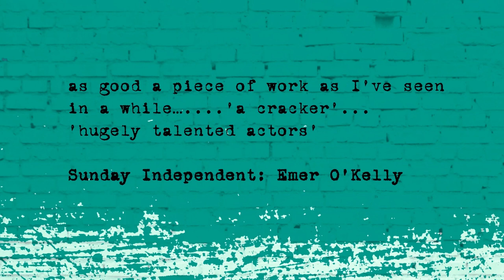Brothers of the Brush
A new production of this classic, tells the story of three house painters, making a meagre living, overseen by an arrogant and shifty boss who is running a small business.  Underneath the humour and playfulness of the relationships, a tough world is emerging, where workers are losing faith in old ways.

Set just at the dawn of the “Celtic Tiger”, it is now interesting to note that Heno and Lar have returned from London as work is now readily available in Dublin as the onset of apartment building kicks off in the city.

The need to survive has becomes far greater than anything else in their lives and the manipulation of each is now the new order of the day where fragile loyalties are tested and taken to limit.

Brothers of the Brush is both entertaining and thought provoking.

‘As good a piece of work as I’ve seen in a while…’a cracker……hugely talented actors’
Sunday Independent